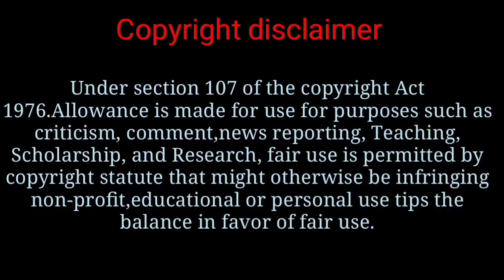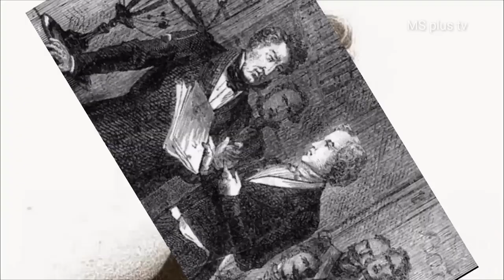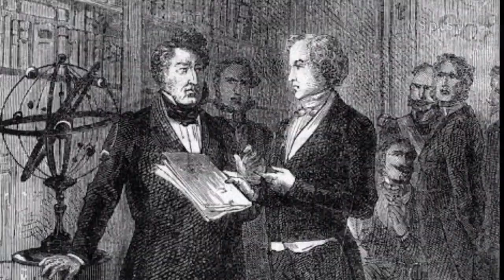ভলকান গ্রহের হারিয়ে যাওয়ার আসল রহস্য প্রকাশ!! Revealed the real secret of the loss Vulcan planet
ধন্যবাদ 😍

keyword...,.
ভলকান গ্রহ হারিয়ে যাওয়ার আসল রহস্য প্রকাশ

ভলকান কি গ্রাহ,ভলকান কবে সৃষ্টি হয়,ভলকানের রহস্য, ভলকান কিভাবে হারিয়ে গেল, ভলকান কি করে, ভলকান নিয়ে গবেষণা কে করে,ভলকান কে কিভাবে খুঁজে পেল,ভলকান সর্বপ্রথম কবে পাওয়া যাই,

social media.